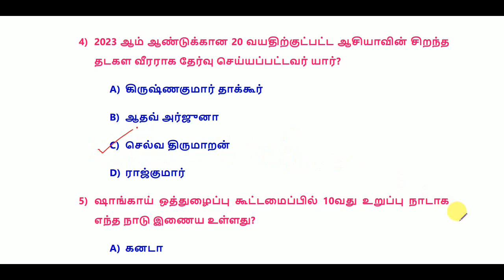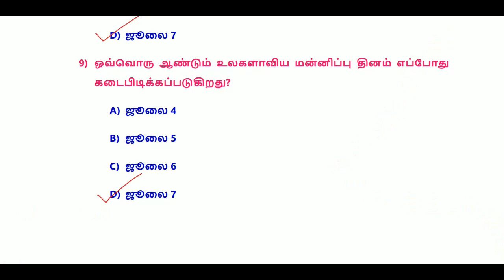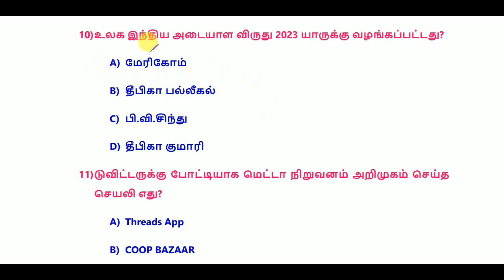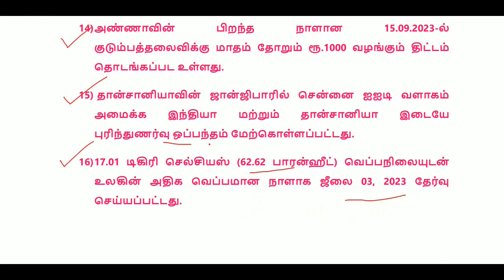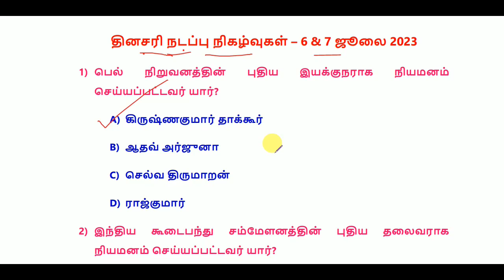Daily Current Affairs in Tamil 6 & 7 July 2023 || TNPSC, RRB, SSC || World's Best Tamil